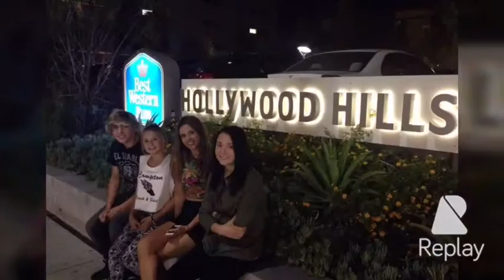Happy 15th Birthday Jazzy